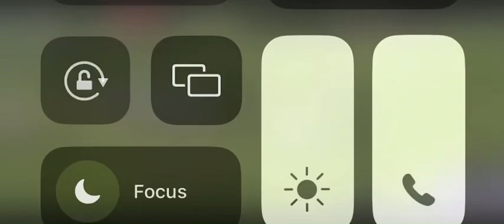College of San Mateo (CSM) GreyshirtYear tape